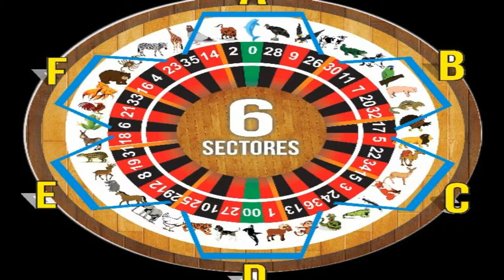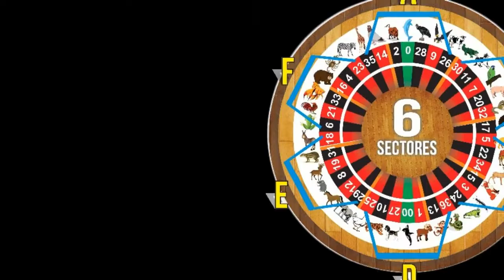LUNES 25/2/2019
A LIGAR LAS JUGADAS MAS CALIENTES DEL DIA
RECUERDA LOS DATOS OCULTOS IMPERDIBLE
LOTTO ACTIVO Y LA GRANJITA
DATO IMPERDIBLE OCULTO